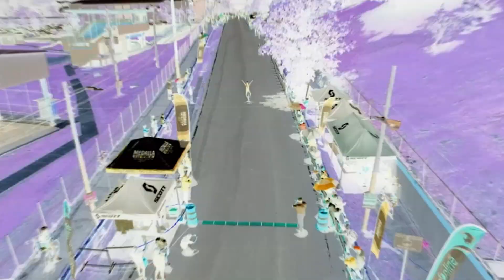Shooting en la Baja 250 de San Felipe/Notofoto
Chequeate las cosas que me pasan por querer hacer buenas fotos al ATV de Faelly Lopez en la Baja 250 de San Felipe, 2022.